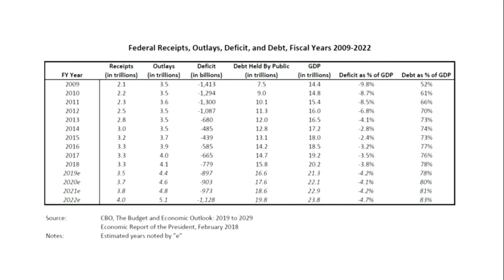Murphy at Ways and Means Hearing with Secretary Mnuchin on Trump Budget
Rep. Murphy at Ways and Means Committee Hearing on “The President's Fiscal Year 2020 Budget Proposal” with Treasury Secretary Mnuchin.